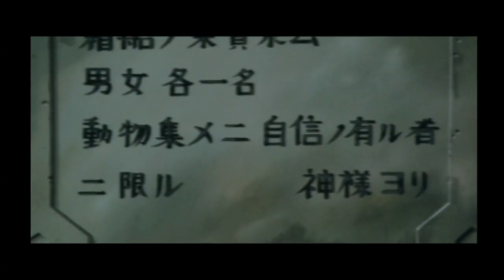いにのリンダキューブ アゲイン 実況プレイパート14